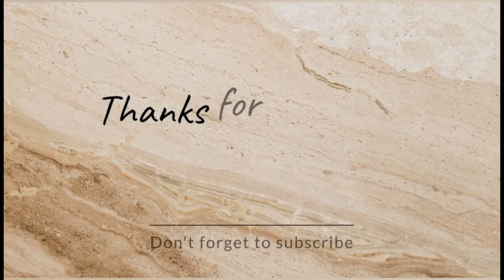Ich fahre von Essaouiera ins Paradies Valley Marokko | Vlog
Dieses Paradies valley stand schon lange auf meiner Bucketlist. da es keinen Anbieter von Essaouiera dorthin gab, musst ich mir einen privaten Fahrer leisten. Aber es hat sich gelohnt.